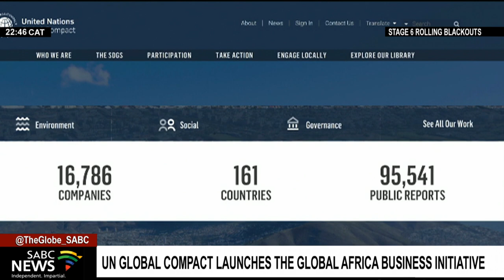UNGA | UN Global Compact launches the Global Africa Business Initiative: Sanda Ojiambo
This week the UN Global Compact is launching, with partners, the Global Africa Business Initiative which aims to create a new roadmap for Africa that highlights business opportunities and development across sectors. UN Global Compact partnership brings together business, political and cultural leaders to chart the path forward for equitable growth of a $2.5 trillion market. The launch event takes place during the United Nations General Assembly and is Organised by the UN Global Compact in partnership with the African Union, UNDP Africa, the UN Economic Commission for Africa and the UN Office of the Special Advisor on Africa.
SANDA OJIAMBO, ASSISTANT SECRETARY-GENERAL & CEO OF THE UNITED NATIONS GLOBAL COMPACT